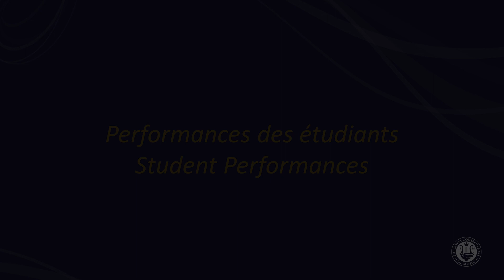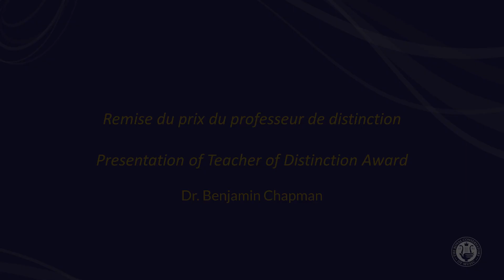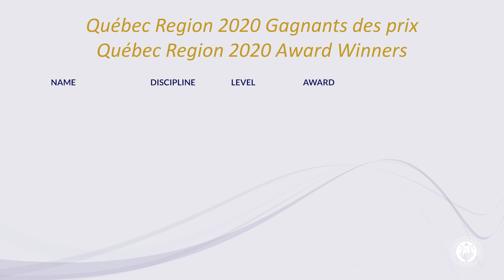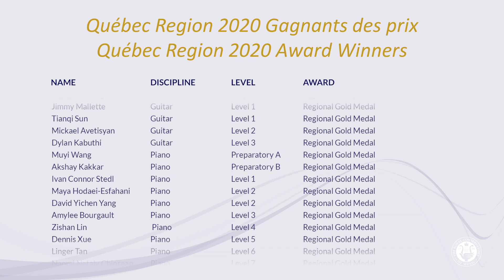Celebration of Excellence 2020 | Québec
Celebrations of Excellence are held across North America and acknowledge the outstanding achievements of RCM students. Congratulations to our 2020 Award Winners and Teachers of Distinction from Québec — we are so proud to honour you today.